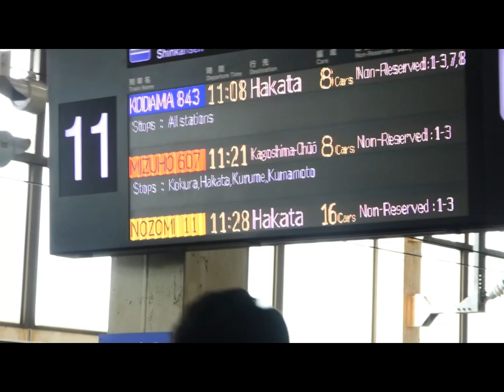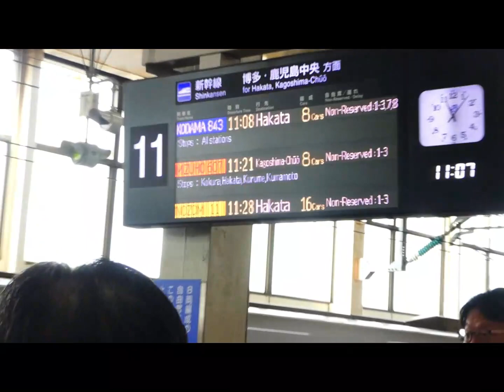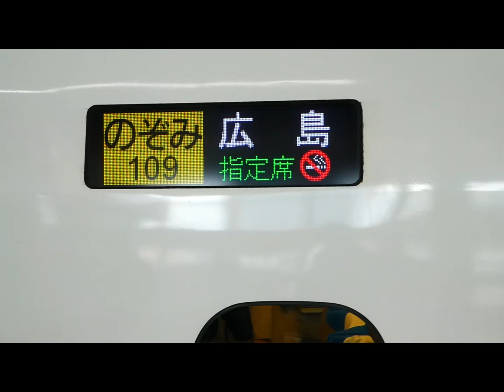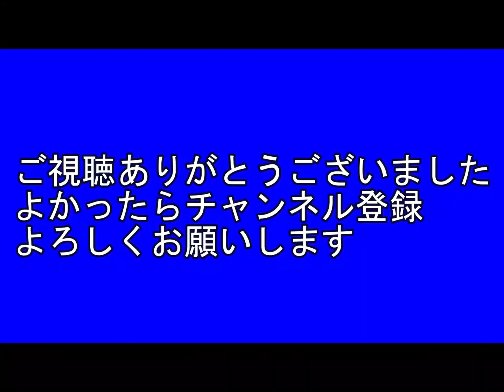【広島駅】2023年10月14日 山陽新幹線下り クライマックスシリーズ第1戦 試合開始前のようす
10月14日、広島駅新幹線下りホームで撮影しました。普段の公式戦も多くのファンが利用されます。意外とベイスターズファンも多かった印象でした。こだま843号は700系、のぞみ109号はＮ700Ｓと新旧の列車にも注目していただければと思います。

00:45　こだま843号到着
03:19　のぞみ109号到着